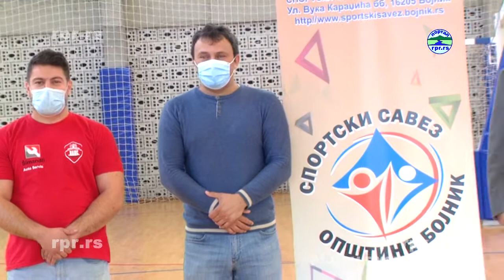КОШАРКА У КОЛИЦИМА У БОЈНИКУ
У Бојнику, у Спортској хали, у Суботу, са почетком у 12 часова, одиграће се утакмица кошарке у колицима  између екипе KKK "NAIS" из Ниша и екипе ККК"ТИГАР" из Параћина. Утакмица је, на неки начин, посвећена истакнутом Бојничком спортисти, Небојши Илићу, који је помогао KKK "NAIS" из Ниша на самом њиховом почетку. Поклонио је клубу своја колица и на тај начин помогао да почну са тренинзима.

У обе екипе ће се такмичити и играчи који су репрезентативци Србије па све то обећава одличну кошарку у колицима. Марко Александровић, представник KKK "NAIS"и професор на ДИФ-у, из Ниша, је имао само речи хвале за услове у Бојничкој Спорској хали али и за Општину Бојник,Спортски Савез општине Бојник и саму Спортску халу.